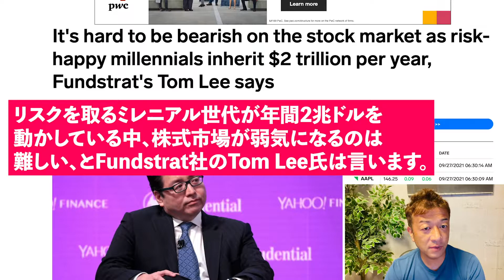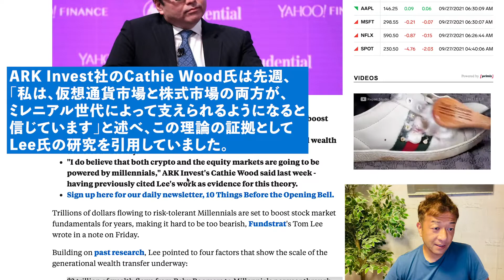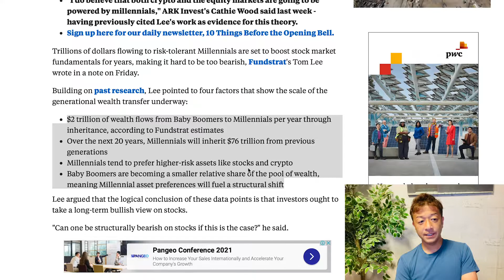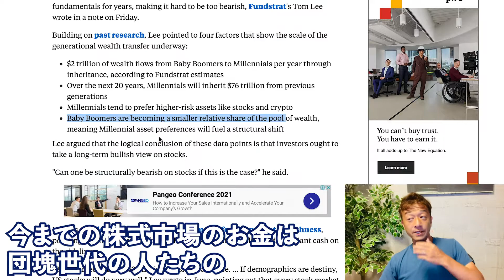今後10年に渡って株・仮想通貨市場は上昇トレンドが続く？！有名アナリストが予想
Fundstrat Global Advisorsのアナリストトム・リー（Tom Lee）氏が強気の予想！今後10年間に渡って、株式市場と仮想通貨市場は上昇トレンドが続くと言います。その理由をご紹介

29歳でネットビジネスで完全独立し、現在起業11年目。eBayを使った輸出ビジネスをサポートするサービス、SAATSを提供。10年間毎日配信しているメルマガ情報配信、eBay, Amazon, ヤフオクまた別事業としてAirbnbホストで複数合法なホテルを提供している。仮想通貨金融投資家でもある。新事業としてクラウドファンディングに現在力を入れている。このチャンネルではクラウドファンディングに関する情報はもちろん、個人がいかにネットビジネスで生き延びていく様々な内容を今後話していきます。これから個人の時代である。小規模でも大企業に負けない自由と圧倒的な稼ぎを手に入れることができます。

出版書籍

ソーシャルメディア